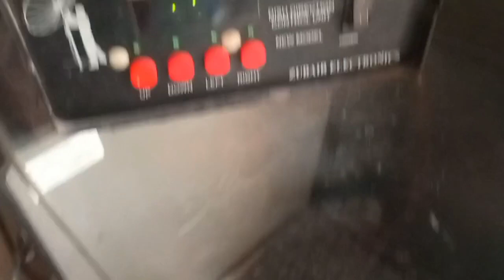dish wali motor ko thik Karne Ka Tarika|dish antenna|motorized dish|ڈش موٹر کو ٹھیک کرنے کا طریقہ